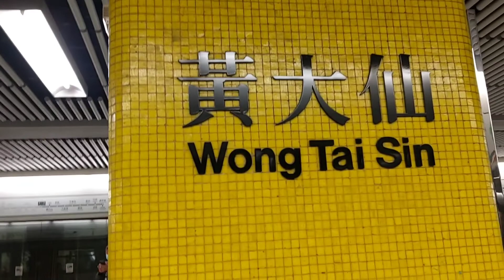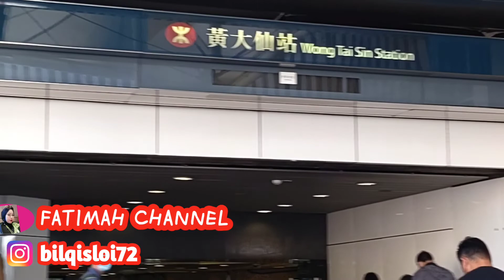KUIL WONG TAISIN YUEN TEMPLE||HONGKONG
Assalamualaikum
FATIMAH CHANNEL Salam sejahtera slalu semua'y, hari ini aku berlibur ngeVlog d daerah WONG TAISIN YUEN TEMPLE| HONGKONG,lewat Mtr exit B3.
Kuil WONG TAISIN YUEN TEMPLE ini adalah kuil yg terkenal dan obyek wisata di Negara HONGKONG, kuil ini bersatu dengan WONG TAISIN /WONG ABDI AGUNG,KUIL INI SELUAS 18.000M (190.000KAKI PERSEGI)
Dan mitos'y d kuil ini menurut yg menganut kepercayaan agama mereka,apabila berdoa d KUIL ini sering d kabulkan doa2'y apa yg d minta'y, itu menurut keyakinan mereka.

SIK SIK YUEN TEMPLE WONG TAISIN